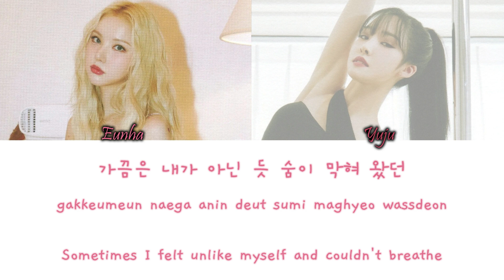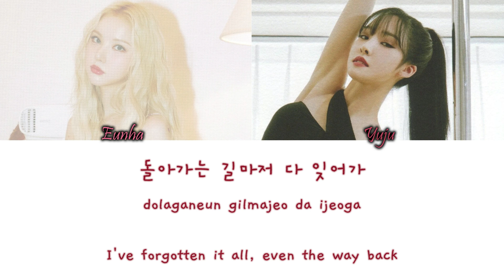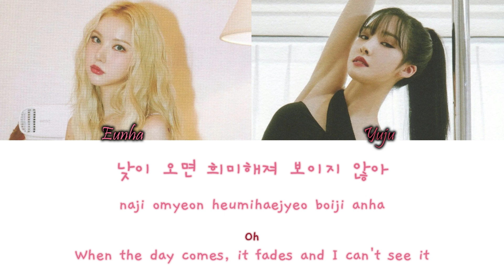GFriend (여자친구) – Night Drive (Eunha & Yuju) Han/Rom/Eng Colour Coded Lyrics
GFRIEND (여자친구) – Night Drive (Eunha & Yuju) Colour Coded Lyrics Hangul, Romanization and English Lyrics

COLORS:
Light Blue - Sowon
Purple - Yerin
Pink - Eunha
Dark Red - Yuju
Orange - SinB
Green - Umji

credits:
han, rom and eng from wujumagic